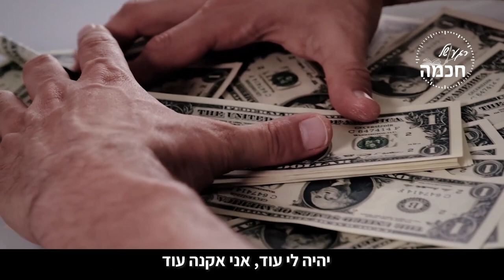"אתה ושלך שלו" | הרב שמואל אליהו | רגע של חכמה